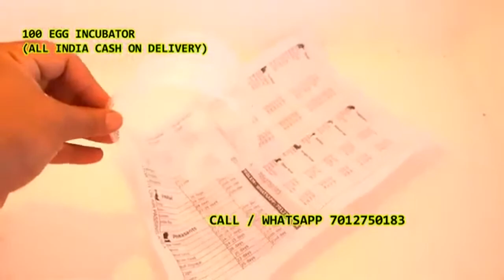100 Egg Incubator hatching machine Amalhara Purba Medinipur westbengal